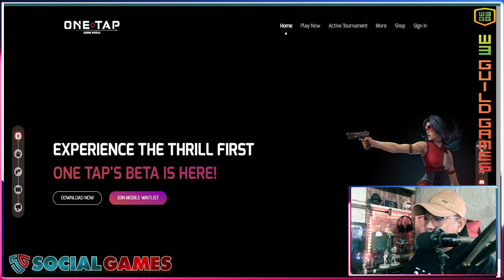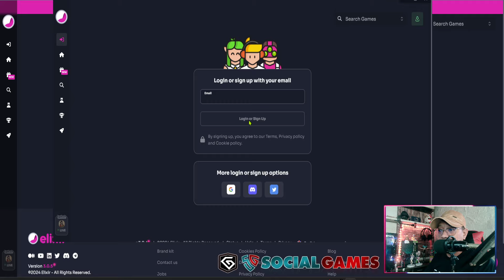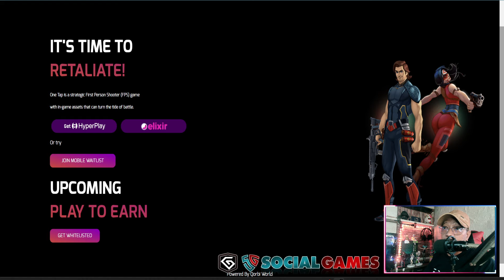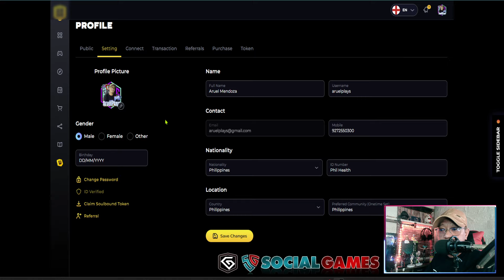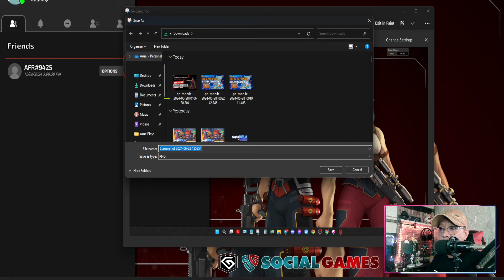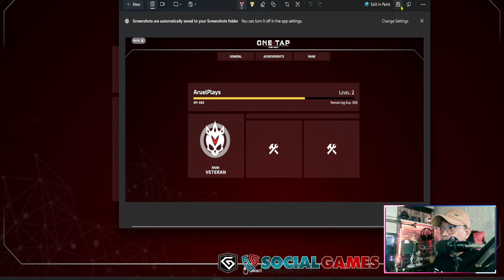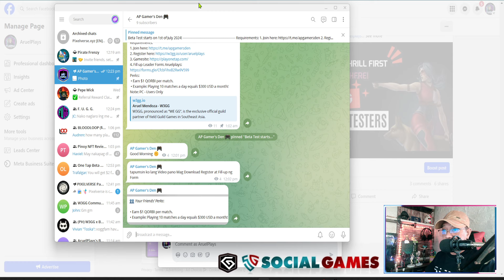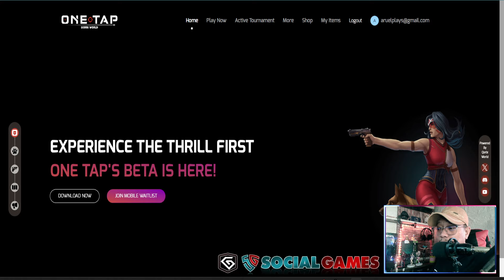How to Register OneTap Paid Beta Testers Earn 1$ Worth of QORBI per Game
⬇️⬇️⬇️ LINKS ⬇️⬇️⬇️

Beta Test starts on 1st of July 2024!
Requirements:
4. Fill up Leader Form: Aruelplays
Perks:
 • Earn $1 QORBI per match.
 • Example: Playing 10 matches a day equals $300 USD a month!

SNPIT WEEKLY RAFFLE
➤ How to Join:📢

For StreamPlays Partners and Promotions:📢